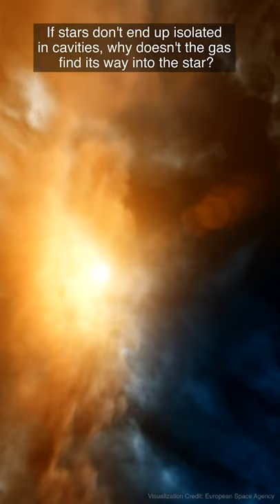📱 Torrential Outflows from Infant Stars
Though our galaxy is an immense city of at least 200 billion stars, the details of how they formed remain largely cloaked in mystery.

Scientists know that stars form from the collapse of huge hydrogen clouds that are squeezed under gravity to the point where nuclear fusion ignites. But only about 30 percent of the cloud's initial mass winds up as a newborn star. Where does the rest of the hydrogen go during such a terribly inefficient process?

It has been assumed that a newly forming star blows off a lot of hot gas through lightsaber-shaped outflowing jets and hurricane-like winds launched from the encircling disk by powerful magnetic fields. These fireworks should squelch further growth of the central star. But a new, comprehensive Hubble survey shows that this most common explanation doesn't seem to work, leaving astronomers puzzled.

Additional Visualizations:
Zoom In To Star Formation: ESA, Silicon Worlds
Wide Image of Orion Complex: Image courtesy of Rogelio Bernal Andreo, DeepSkyColors.com
Herschel and Rosette Nebula: ESA - C. Carreau
Space Cloud: ESA/Hubble (M. Kornmesser & L. L. Christensen)
Zoom out of Milky Way: ESA, Silicon Worlds Find us on Odysee: